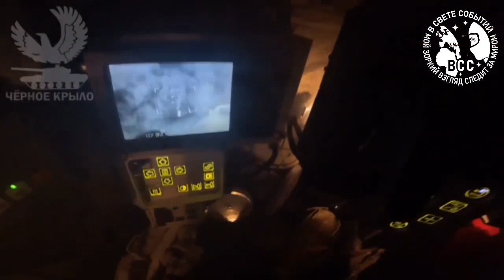Russian T-90 gets hit with ATGM